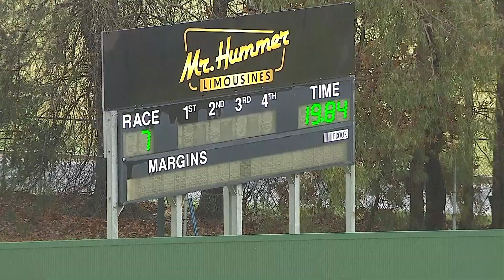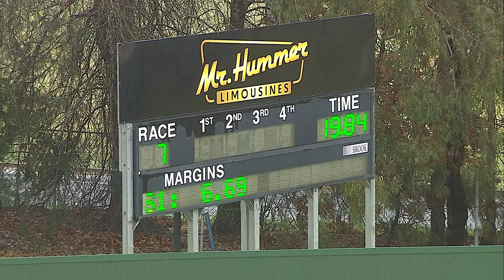HVL WED 10 JUL 24 R7